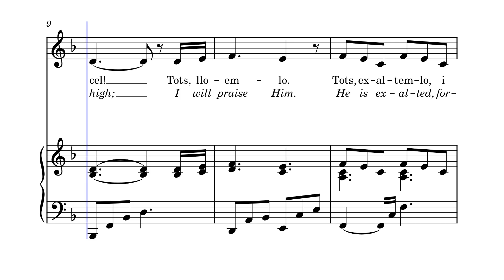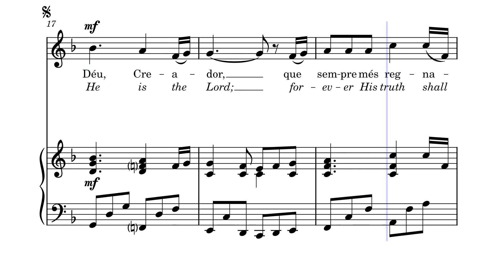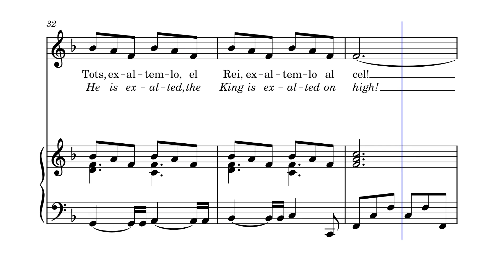Tots, exaltem-lo! by Twila Paris